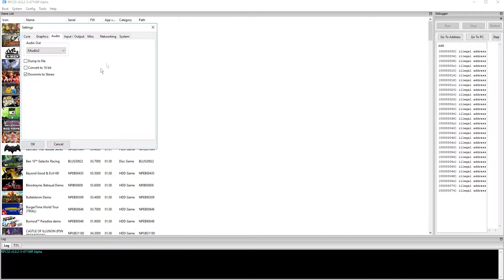[Outdated!]-[PS3 Emulator] RPCS3-LLVM-Vulkan Phineas and Ferb Across the 2nd Dimension #1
[WIP]
◆Latest master +  jarveson /misc-fixes
Fixed this issue:
F {PPU[0x1000000] Thread (main_thread) [0x00588280]} class std::runtime_error thrown: Unimplemented
(in file C:\rpcs3\rpcs3\Emu\Cell\Modules\cellPad.cpp:108)

8GB Ram